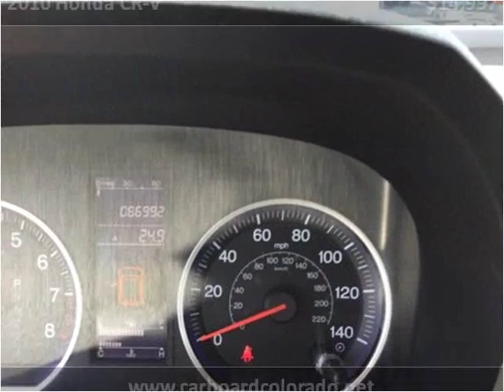2010 Honda CR-V Used Cars Denver, Lakewood CO